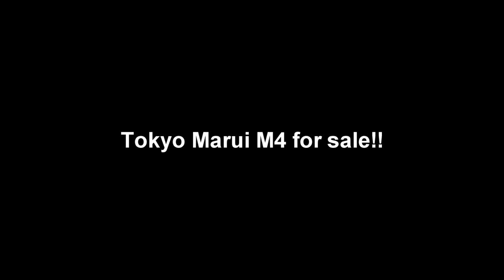Tokyo Marui M4( Highly UPGRADED) KIT for sale!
WATCH THIS VIDEO BEFORE YOU CONTINUE TO READ
(NOTE: This airsoft gun can not be modified to shoot real ammunition)
(Sorry for low quality, the HD settings would make the file size to large)

I am selling so much that I had to make a video to show you it all. The gun was bought new form ehobbyasia and was used in 4 outdoor games. Has minor cosmetic wears and tears. The gun its self is in great shape. The original barrel was a 2 piece had wobble problems with it so i replaced it with a full metal one piece barrel. I explain everything that you need to know in the video(still have questions? message me!) here is everything that will come with it. This is essentially a kit more than anything, you will have everything you need to go out and play like a serious airsofter.

Tokyo Marui M4
Sun Project M203
Magbull Shell(S) x1
Prometheus high torque titanium alloy gear-set
King arms tapplet delay
Prometheus titanium alloy (6mm) bushings
Deep fire titanium alloy piston
Prometheus titanium alloy reinforced spring guide
JBU m100 spring
JBU tightbore 6.001 barrel
King arms 120 rds MAGS (10)
Magpul 120 rds MAGS (4)
Tokyo MArui M4 Metal MAGS (2)
Tokyo MArui M4 MAGS (2)
JG SR 16 Gear Box (Reinforced)
Eagle eye High torque  motor
Polymer Body
Anti Fog goggles
Goggles
Crossman Shotgun (free)
Danial Defense RIS
King Arms Li Po 7.4v
Cool Stuff Arisoft 9.6
NiCad 8.4v
UTG CrossDraw Vest
Moe Dump pouch
Moe 4 extra mag pouch
Noveske flash hider
Magpul gasblock
Sharpeye acog replica
BSA Aimpoint
Smart li po charger
smart charger
speed loader(s) x4 (free)
mess hat
leg draw holster
cleaning kit

All of this equipment adds up around to 3500 to 3700 dollars